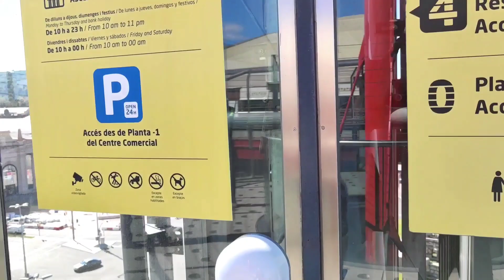Barcelona, plaza España